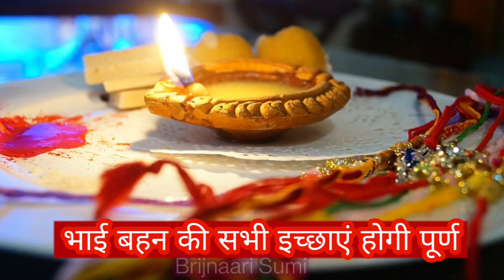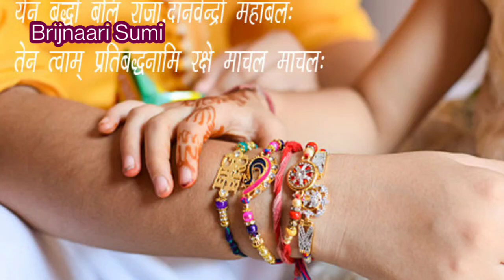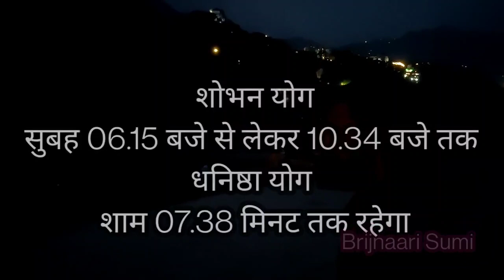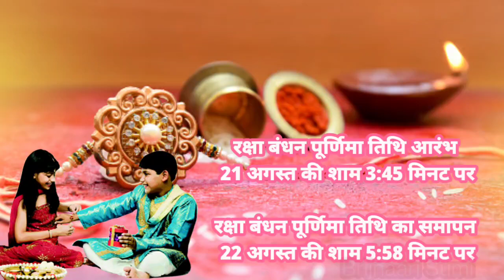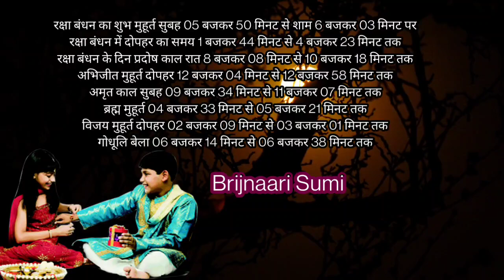22 अगस्त रविवारी राखी पूर्णिमा अद्भुत संयोग पूजा थाली में जरूर रखे ये चीज, भाई- बहन बनेंगे करोड़पति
22 अगस्त रविवारी राखी पूर्णिमा अद्भुत संयोग थाली में जरूर रखे ये चीज भाई-बहिन दोनों बनेंगे करोड़पति RakshaBandhan2021 Rakshabandhan22August 22August Sunday...
474 सालों बाद रक्षा बंधन पर अदभुत महासंयोग, भाई बहन दोनों को मिलेगा बंगला, गाड़ी, धन संपत्ति, राजयोग, राखी बांधने का शुभ मुहूर्त एवं विधि रक्षाबंधन | Raksha Bandhan | Vastu Shastra Money - YouTube

रक्षाबंधन को भूलकर भी इस समय राखी नही बाँधे वरना जिंदगीभर पछतायेंगे || RakshaBandhan 2021 Money | वास्तु शास्त्र Vastu Shastra,

जानें डेट, दिन, शुभ मुहूर्त और कब से कब रहेगा इस दिन भद्रा काल
रक्षा बंधन पूर्णिमा तिथि आरंभ 21 अगस्त की शाम 3 बजकर 45 मिनट पर
रक्षा बंधन पूर्णिमा तिथि का समापन 22 अगस्त की शाम 5 बजकर 58 मिनट पर
रक्षा बंधन की समय अवधि 12 घंटा 11 मिनट

रक्षा बंधन का शुभ मुहूर्त सुबह 05 बजकर 50 मिनट से शाम 6 बजकर 03 मिनट पर
रक्षा बंधन में दोपहर का समय 1 बजकर 44 मिनट से 4 बजकर 23 मिनट तक
रक्षा बंधन के दिन प्रदोष काल रात 8 बजकर 08 मिनट से 10 बजकर 18 मिनट तक
अभिजीत मुहूर्त दोपहर 12 बजकर 04 मिनट से 12 बजकर 58 मिनट तक
अमृत काल सुबह 09 बजकर 34 मिनट से 11 बजकर 07 मिनट तक
ब्रह्म मुहूर्त 04 बजकर 33 मिनट से 05 बजकर 21 मिनट तक
विजय मुहूर्त दोपहर 02 बजकर 09 मिनट से 03 बजकर 01 मिनट तक
गोधूलि बेला 06 बजकर 14 मिनट से 06 बजकर 38 मिनट तक
भद्रा काल 23 अगस्त की सुबह 05 बजकर 34 मिनट से 06 बजकर 12 मिनट तक

निशिता काल रात 11 बजकर 39 मिनट से 12 बजकर 23 मिनट तक

22 अगस्त 2021 को दोपहर 01 बजकर 42 मिनट दोपहर से शाम 04 बजकर 18 मिनट तक, राखी बांधना सबसे शुभ रहेगा

Raksha Bandhan - YouTube